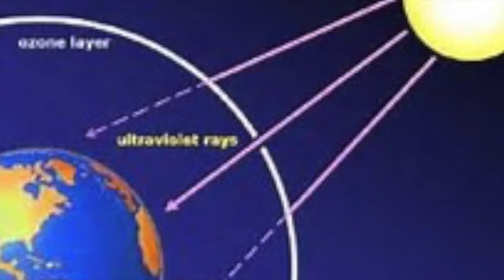MAGUGUNAW BA ANG PILIPINAS KUNG SASABOG LAHAT NG BULKAN? | KWENTONG KWENTO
Isang posibilidad sa siyensya na kahit gaano kaliit ay pwedeng mangyari dito sa Kwentong Kwento.